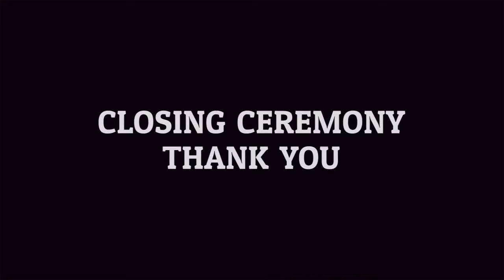Agenda for the conference 2017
Day wise agenda for the 4th international conference